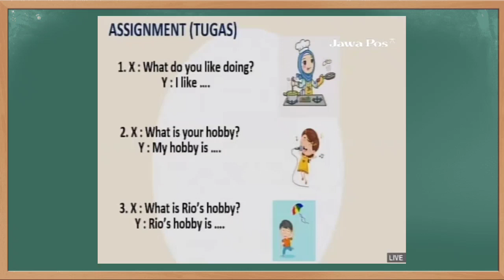Kunci Jawaban Jawa Pos TV Kelas 1 SD Selasa 7 September 2021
Soal dan Kunci Jawaban Guruku Jawa Pos TV Surabaya Hari Ini Kelas 1 SD Selasa 7 September 2021